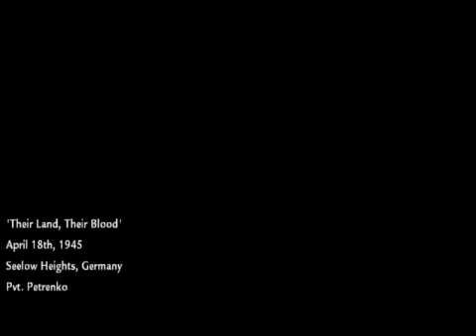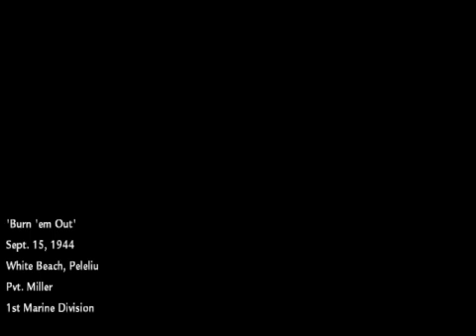Playing World at War in a Laptop (Intel Celeron N2830) Their Land,Their Blood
Call of Duty: World at War Walkthrough Part 5

Gameplay
World at War  features more mature themes than previous Call of Duty installments and  is open-ended, giving the player multiple ways to complete objectives, but otherwise generally plays like previous iterations of the franchise. Players fight alongside AI-controlled teammates. They help during the game's missions by providing cover fire, shooting down enemies, and clearing rooms for entry.

When playing the Wii version of the game, instead of using a normal controller, such as the ones used by the Xbox 360 and the PlayStation 3, an optional gun-like expansion controller known as the Wii Zapper can be used. The Zapper, or Wii Remote and Nunchuk, can be used to aim at targets to fire at them and simulate marksmanship.

The game's return to World War II-era warfare reintroduces weapons and technology. The player gains access to these over the course of the game, but may only carry up to two weapons in addition to hand grenades. Weapons and ammo from fallen foes or friendlies can be picked up to replace weapons in a player's arsenal. Players can also find weapons with additional attachments, including guns equipped with rifle grenades, telescopic sights, and bayonets.

A character can be positioned in one of three stances: standing, crouching, or prone; each affecting the character's rate of movement, accuracy, and stealth. Using cover helps the player avoid enemy fire or recover health after taking significant damage, as there are no armor or health powerups. When the character has taken damage, the edges of the screen glow red and the character's heartbeat increases. If the character stays out of fire, the character can recover. When the character is within the blast radius of a live grenade, a marker indicates the direction of the grenade, helping the player in deciding whether to flee or throw it back at the enemy.

The single-player campaign includes thirteen hidden "death cards", denoted by playing cards attached to makeshift war graves. There is one in each level (barring those that take place in vehicles); collecting them unlocks cheats for Co-op mode, such as reduced enemy endurance and "paintball mode".

Developer: Treyarch
Release: November 11, 2008
Genre: First-person shooter
Platform: Microsoft Windows, PlayStation 3, Wii, Xbox 360
Publisher: Activision